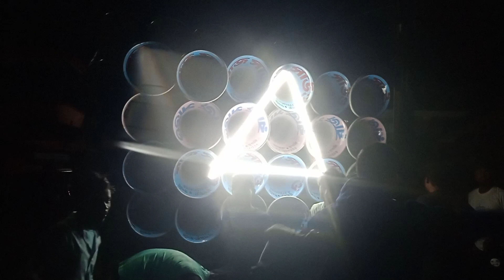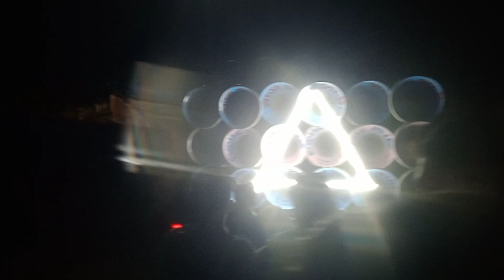দশঘরা রাজ সাউন্ড নিউ 30 জেজুর শশ্বান কালীপুজোয় কেমন বাজছে দেখুন